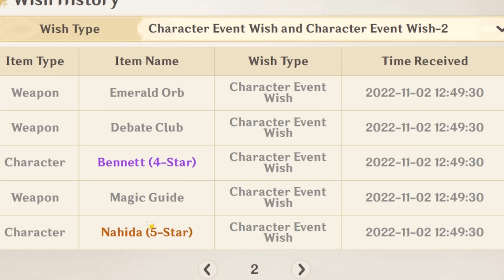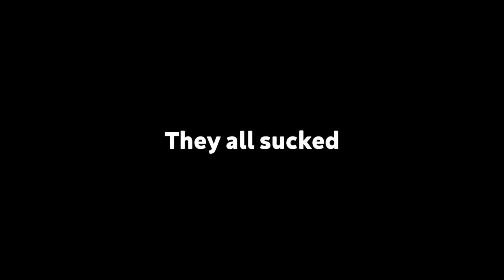Pulling For Mo- I mean Miko... [Genshin Impact Catalysts Only]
Genshin Impact, but we use Catalysts ONLY. AKA, Spells Only.

This time around we pull for Yae Miko on her banner, but our wishes don't always give us what we want... We also complete every event available to us in 3.2 so far to try and get as many primogems as possible.

This is inspired by my own Swords Only playthrough we currently have running on the channel. That account is at a point where we just need to farm domains to further build characters, so with plenty of catalyst-wielding characters on the horizon, it's time to begin this journey as well.